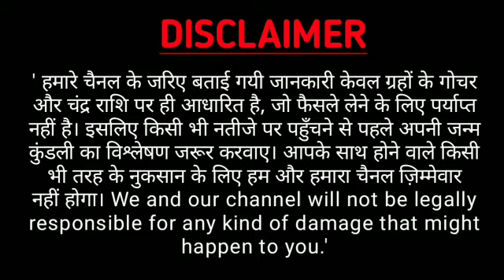धनु राशि वालो 13 ओर 14 जून इन दो दिनों में चमकेगा भाग्य | Dhanu Rashi 13, 14 July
aaj ka dhanu rashi aaj ka rashifal dhanu rashi dhanu rashi 13 July 2020
dhanu rashi aaj ka rashifal 13 July
dhanu rashi dhanu rashi June 2020 Dainik Rashifal,
Horoscope,
Astrology Aaj Ka Panchang Panchang 13 July 2020 Daily Motivation quotes and
 Thouts
आज का धनु , TODAY LOVE RASHIFAL, LOVE, Daink Rashifal, Today Sagittarius Horoscope, Today Sagittarius, Astrology, best astrologer, jyotish, upay, aaj ka panchang, astrosage, astro, dhanu, today
daily horoscopes Dhanu dainik rashifal 13 July 2020
1st-Dhanu rashi love rashifal
2nd-Dhanu rashi dainik rupya paisa rashifal
3rd- Dhanu rashi dainik swasthay rashifal
4th- Dhanu dainik vyapaar vyavsay career rashifal
5th- Dhanu Dainik gyan shikha rashifal
धनु राशि दैनिक राशिफल 13 जुलाई 2020
1- धनु राशि के दैनिक उपाय
2- धनु राशि धन और वित्त संबंधित सारी बाते
3- धनु राशि प्रेम संबंध प्रेम प्रसंग राशिफल
4- धनु राशि दैनिक स्वास्थ्य से संबंधित राशिफल
5- धनु राशि व्यापार व्यवसाय करियर जीवन राशिफल
6- धनु राशि दैनिक राशिफल
7- धनु राशि जन्मकुंडली विशेषज्ञ
धन्यवाद ।

Dhanu Rashi 14 July 2020 | Aaj Ka Dhanu Rashifal | Dhanu Rashifal 14 July 2020 Sagittarius Horoscope

aaj ka dhanu rashi aaj ka rashifal dhanu rashi dhanu rashi 14 July 2020
dhanu rashi aaj ka rashifal 14 July
Horoscope,
Astrology Aaj Ka Panchang Panchang 14 July 2020 Daily Motivation quotes and
 Thouts
daily horoscopes Dhanu dainik rashifal 14 July 2020
1st-Dhanu rashi love rashifal
2nd-Dhanu rashi dainik rupya paisa rashifal
3rd- Dhanu rashi dainik swasthay rashifal
4th- Dhanu dainik vyapaar vyavsay career rashifal
5th- Dhanu Dainik gyan shikha rashifal
धनु राशि दैनिक राशिफल 14 जुलाई 2020
1- धनु राशि के दैनिक उपाय
2- धनु राशि धन और वित्त संबंधित सारी बाते
3- धनु राशि प्रेम संबंध प्रेम प्रसंग राशिफल
4- धनु राशि दैनिक स्वास्थ्य से संबंधित राशिफल
5- धनु राशि व्यापार व्यवसाय करियर जीवन राशिफल
6- धनु राशि दैनिक राशिफल
7- धनु राशि जन्मकुंडली विशेषज्ञ